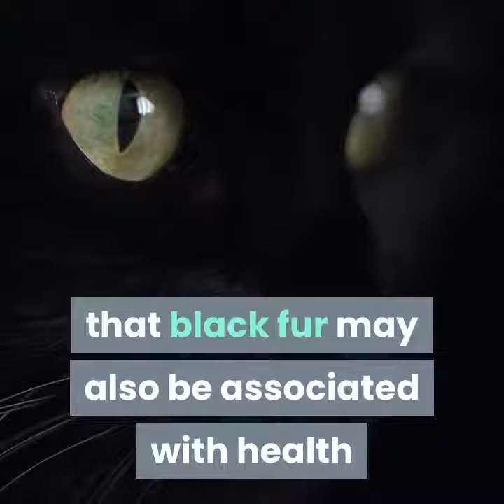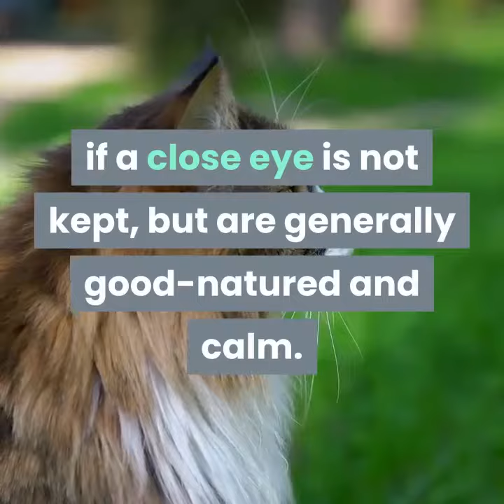cats color linked to determining personality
Studies have shown that there is a link between the color of a cats coat and their underlying personality traits, which could help in choosing the best type for your household situation. You may love white cats, but a gray colored one may be better suited to your needs.